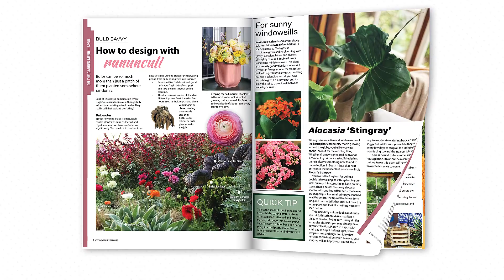The Gardener and Die Tuinier April 2023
Bold colour to plant in an Autumn garden, how to design with grasses, and how to plant on a slope are just some of the features in this issue. There are also some really good tips for food gardening on a shoestring, tips for sharpening tools, how to plant a tree correctly and a host of articles on what to plant, sow, prune and grow this month.